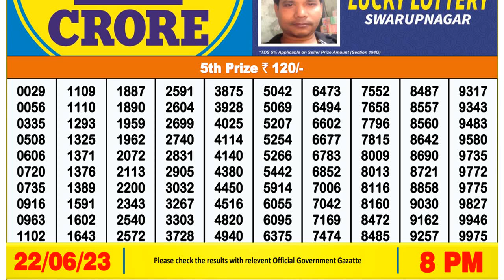🔴 Nagaland Lottery Sambad Dear lottery 8pm result 22/06/23 dear lottery sambad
In this video, I will show you Lottery Sambad live Dear sandpiper thursday weekly lottery 8pm result today's. We are the first Lottery Sambad Result provider to deliver the accurate results to you directly from the official website, because you're the regular viewers of our's channel so we value your trust.

0:00 | Live Dear lottery 8pm result
0:59 | nagaland lottery 8pm result 5th prize numbers